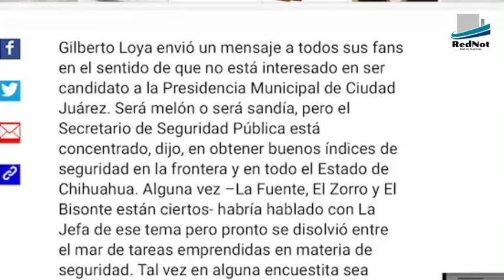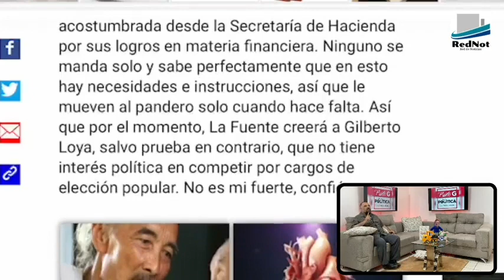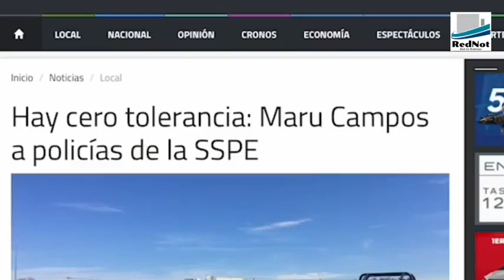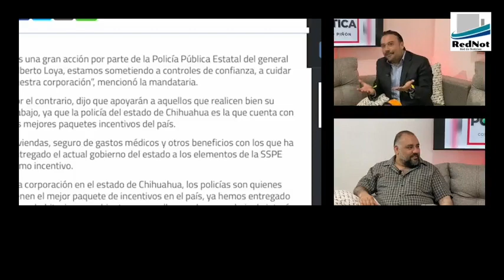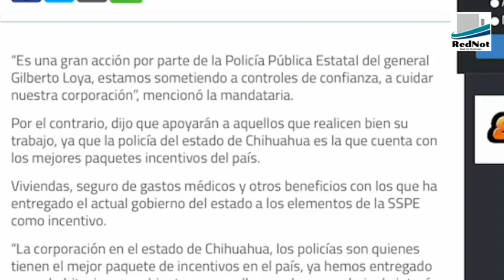El General Gilberto Loya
Sin duda el mayor fracaso de este gobierno del estado es el área de seguridad pública y está a cargo de una persona: nuestro García Luna, Gilberto Loya. Este funcionario es el que supervisa los moches del negociazo llamado "Plataforma Centinela", es el que la semana pasada andaba dando conferencias tipo coaching y ahora tiene que poner la cara para explicar que en Urique el pueblo ya está organizando autodefensas porque el gobierno fallido no puede protegerlos. Y ahora resulta que este fallido funcionario es General 🤣